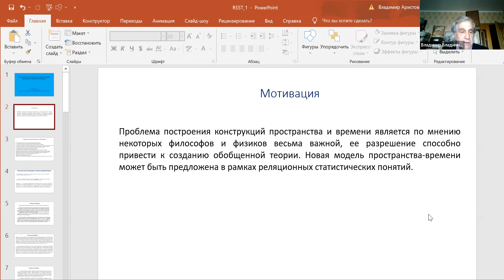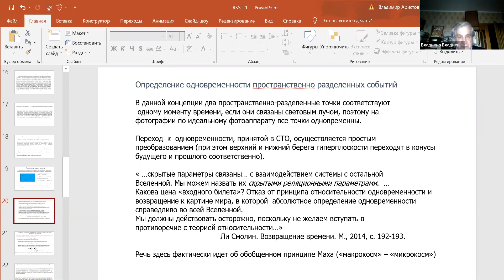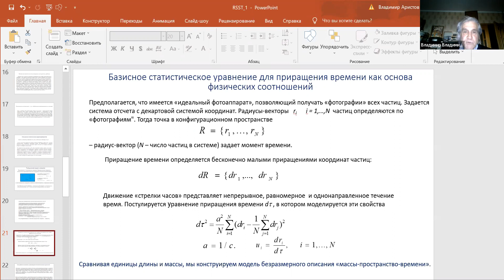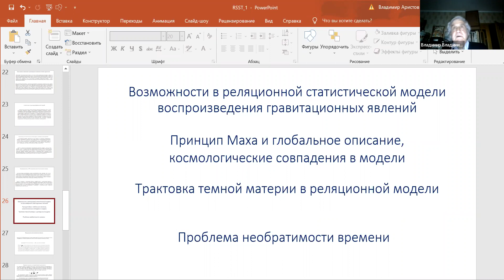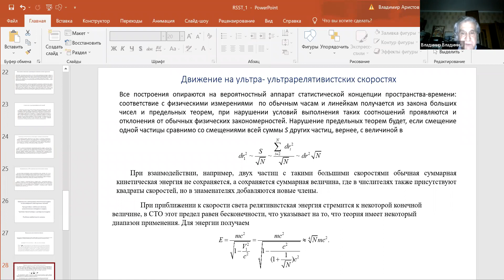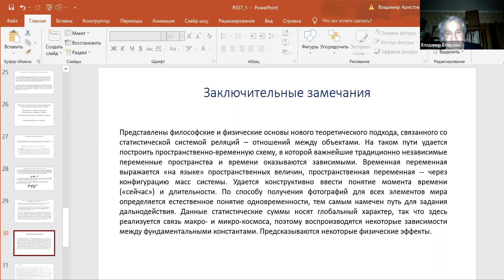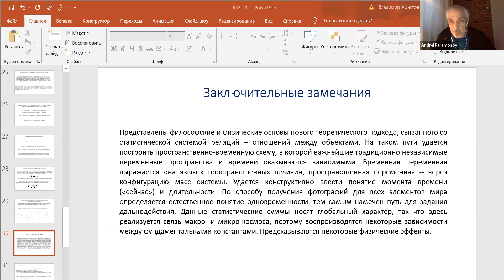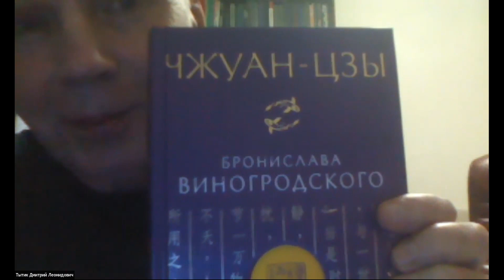Доклад В.В. Аристова «Реляционное статистическое пространство-время»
26 апреля на очередном заседании теоретического семинара сектора аналитической антропологии с докладом «Реляционное статистическое пространство-время: философские и физические проблемы» выступит Владимир Владимирович Аристов, д.ф.-м.н., главный научный сотрудник Федерального исследовательского центра «Информатика и управление» РАН.